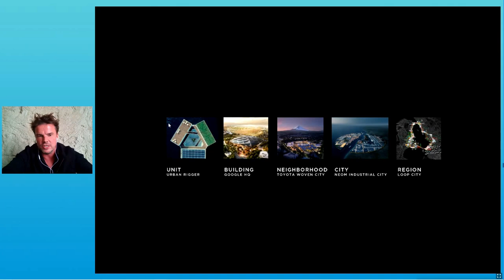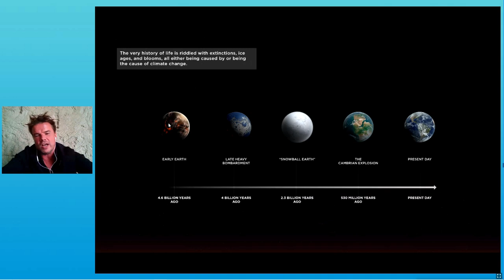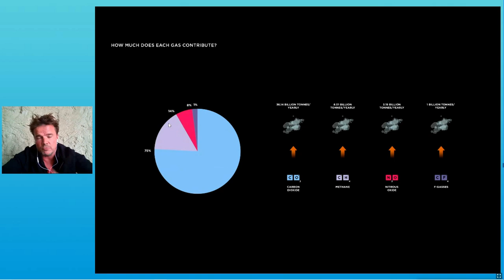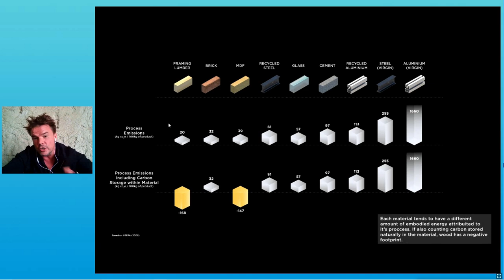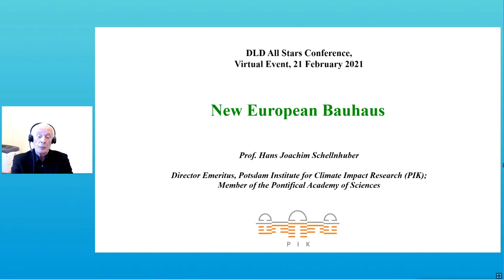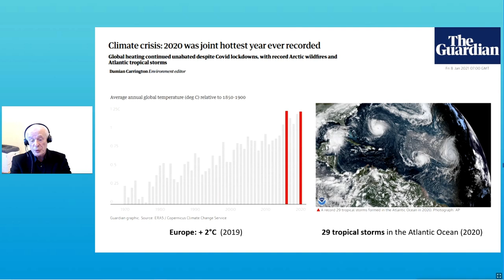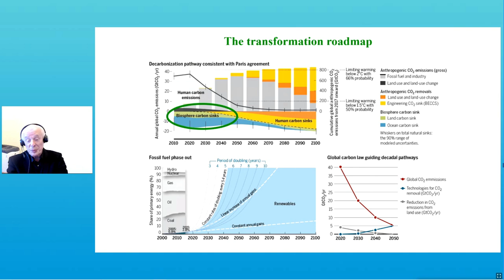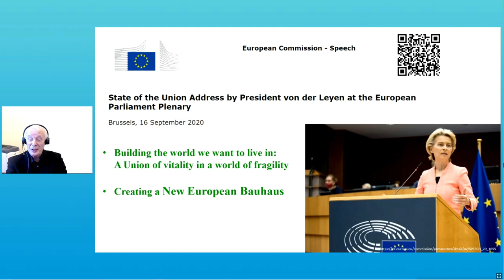The New European Bauhaus - From Vision to Reality (Bjarke Ingels, John Schellnhuber) | DLD All Stars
Speakers:
Bjarke Ingels, Founding Partner, BIG
Hans Joachim Schellnhuber, Director Emeritus, Potsdam Institute for Climate Impact Research

Bjarke Ingels is one of the busiest, and most forward-thinking, architects in the world. With his company, Bjarke Ingels Group, he follows a socially, economically and ecologically sustainable approach to architecture and urbanism – good for the environment and increasing the quality of life for the people. Bjarke first spoke at DLD in 2008 on the future of cities and has been back many times since.

In conversation with Hans-Joachim (“John”) Schellnhuber – renowned climate researcher and Director Emeritus of the Potsdam Institute for Climate Impact Research – he explores how the EU’s New European Bauhaus initiative can help the entire world move to a circular economy.

DLD All Stars is our virtual kick-off event to the DLD year. On February 21-23 we hosted inspirational speakers and role models from 15 years of DLD history. They gave us their call-to-action for 2021 in accordance with this year’s DLD motto, “What the World Needs Now...”